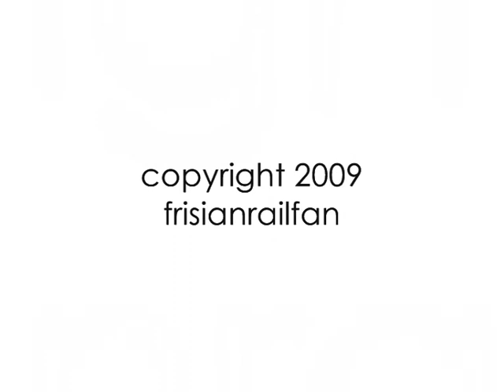Railroad Crossing Leeuwarden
Railroad crossing just outside the city of Leeuwarden, Netherlands.
Too bad they replaced the old mechanical bells with electronic ones.
Sorry for the crappy sound, it was quite windy...